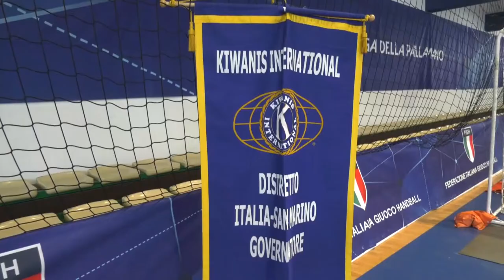I ragazzi ucraini a Chieti uniti in nome dello sport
L’amministrazione comunale a Chieti ha organizzato una mattinata di sport e in particolare di allenamenti per la pallamano con i ragazzi ucraini che frequentano le scuole della città. Un’occasione per fare integrare ragazzi già provati dalla sofferenza della guerra